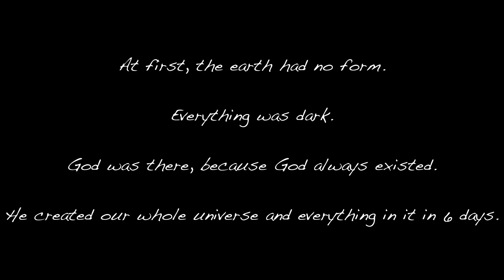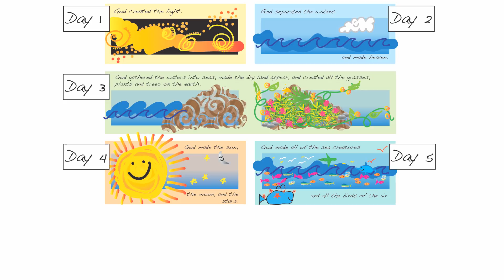Creation for Kids - Genesis 1, Days of Creation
A video to teach children what God made on each day of creation, as recorded in the Bible in Genesis, chapter 1.